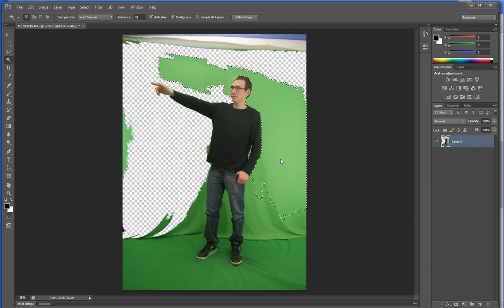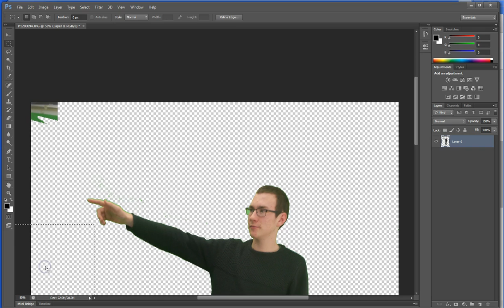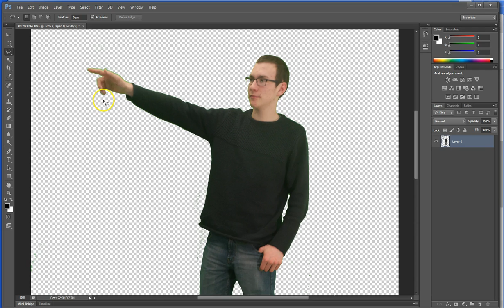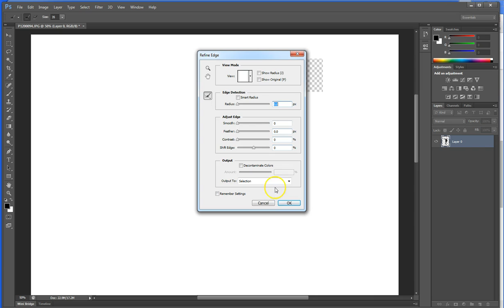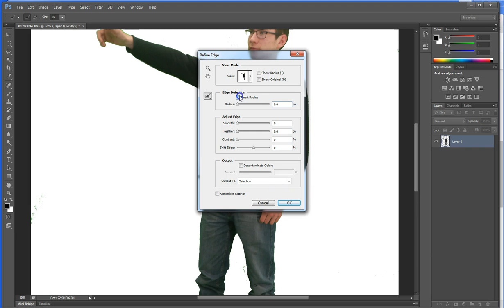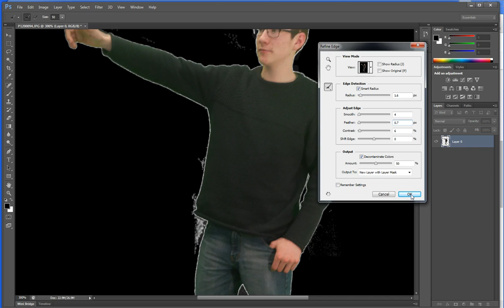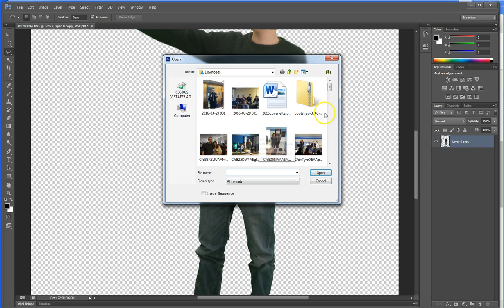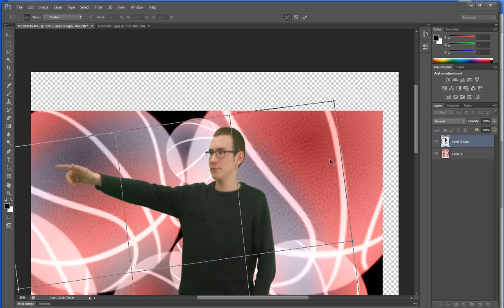Using Photoshop to remove an image from a Green Screen.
In this video, I show one easy technique using the magic wand tool, marquee tool and lasso tool.  I also show how you can use the refine edge technique to shapren your image and decontaminate the colours.